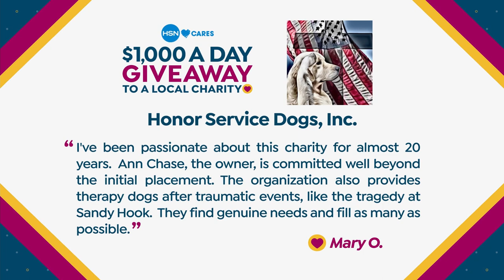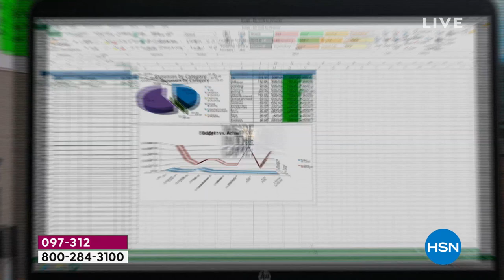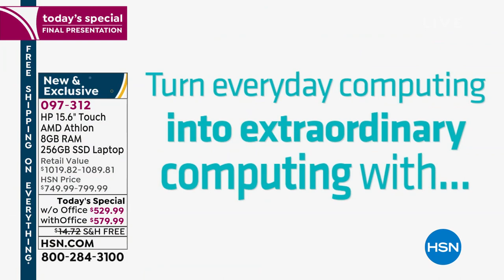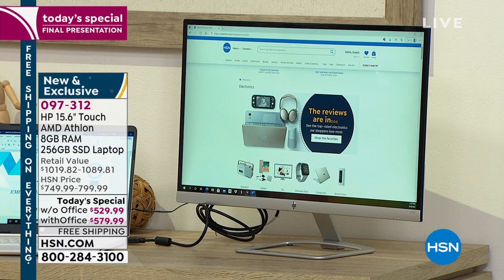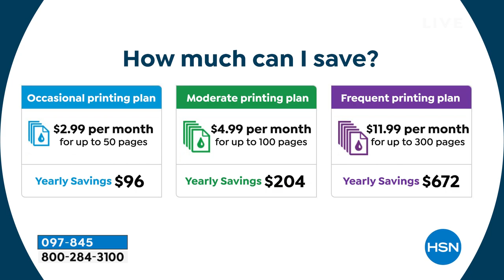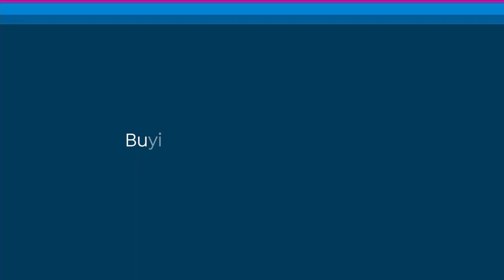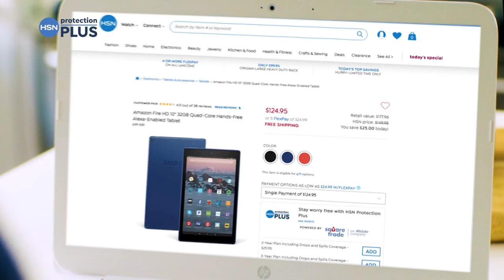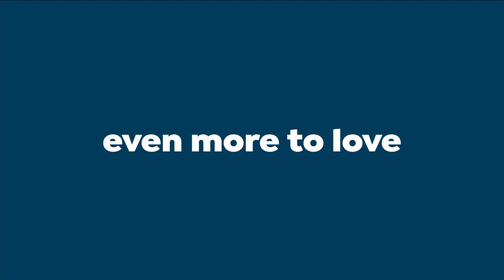HSN | Electronic Connection featuring HP 04.24.2021 - 11 PM